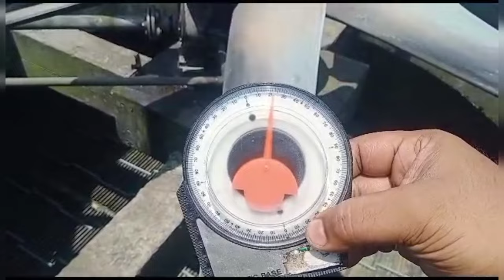cooling tower fan checkpoints || C.T fan maintenance in Hindi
cooling tower fan checkpoints || C.T fan maintenance in Hindi || fan maintenance